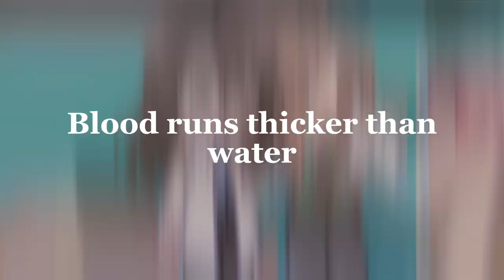Blood runs||Saw AU||Diana Gordon||Story in description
Videos main focus:
Diana Gordon
Cameo characters:
Lawrence Gordon
Alison Gordon
Adam Faulkner Stanheight
Carlos Espinoza (Saw X)
Corbett Denlon
Melissa Nelson
Apps used:
Gacha Club
CapCut
Ibis Paint X - Thumbnail
OG audio:
Water is fine by Chloe Ament
Backstory:
If you all remember the events of the original Saw Diana(who was 11 at the time), and her mother were held hostage by Zep Hindle but they managed to escape and after the events of Saw 2004 Alison, and Dr. Gordon got a divorce and Alison took Diana because she couldn’t cope with Lawrence’s new mental state, however he is granted visitation rights. When she was sixteen Diana was diagnosed with psychosis which are the pills she’s seen taking, Diana also met her future love Carlos. Carlos, and Diana always have each other and in 2014 (their both 21) Carlos proposed to Diana, while they both work at the “Angel of Mercy Hospital” alongside Nurse Corbett Denlon.

The rest of the story in the video I want you all to make some theories, because I don’t want to spoil the whole thing, but see you soon.